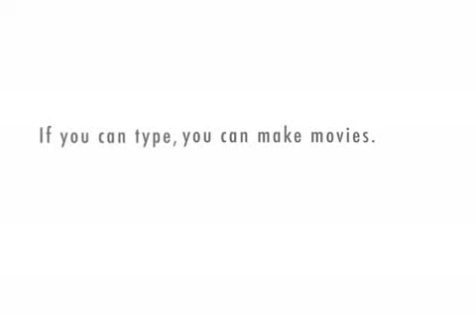To all transit haters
If you are a transit hater, watch this vid!